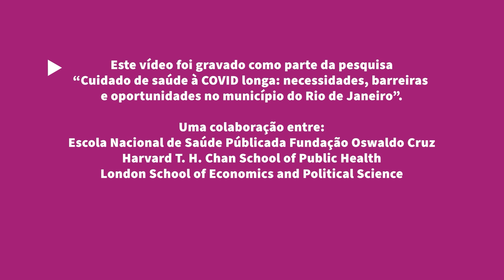Vivendo com COVID Longa: "Eu não sou a mesma pessoa que eu era antes"